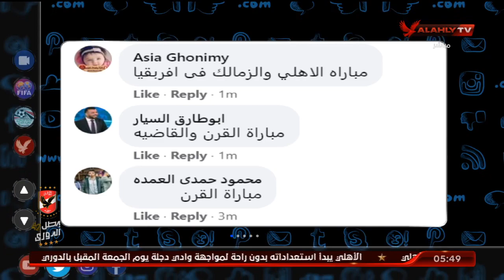مشاركات الجماهير على سؤال حلقتنا اليوم | التريند